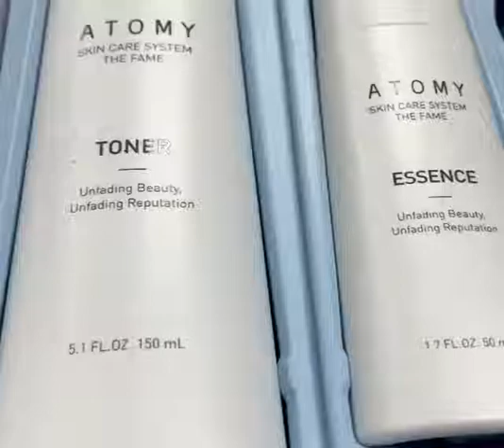Атоми Фейм набор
🙈Мелкие морщинки и сухость вокруг глаз больше вас не потревожит!
Ежедневно наша кожа нуждается в уходе, причем не просто так, взяв пару хороших кремов, а в комплексном, полном.
Уход должен включать в себя все этапы начиная с очищения, увлажнения и заканчивая глубоким питанием.
Сегодня поговорим об увлажнении и питании.
Представляем Вашему вниманию уникальное средство от компании АТОМИ
Система по уходу за кожей ФЭЙМ  FAME 🌹
ТОНИК - Увлажняет и успокаивает кожу, наполняет влагой сухие участки. Увлажняющие компоненты 3-х видов моментально впитываются и способствуют быстрому успокаиванию.
АЙ КРЕМ - мягкое увлажнение и защита нежной кожи вокруг глаз. При помощи запатентованной HST технологии, схожей с фосфолипидами, продукт с высокой концентрацией питательных веществ быстро впитывается в кожу, предотвращая появление мелких морщин, а так же способствует разглаживанию уже имеющихся.
ЭССЕНЦИЯ - доставляет в кожу питательные вещества. При помощи системы микро-доставки насыщает кожу действенными компонентами, глубоко и быстро проникая в кожу.
ЛОСЬОН - заботится о наличии влаги в коже. Благодаря системе SRM питательные вещества мягко распределяются и впитываются в кожу. Сочетание валги и масел плотно распределяются по коже обильно увлажняя её.
ПИТАТЕЛЬНЫЙ КРЕМ - предотвращает потерю влаги из кожи и способствует улучшению её эластичности.
При производстве косметики Атоми Фейм используются только передовые технологии, новые запатентованные технологии и проверенное сырьё.